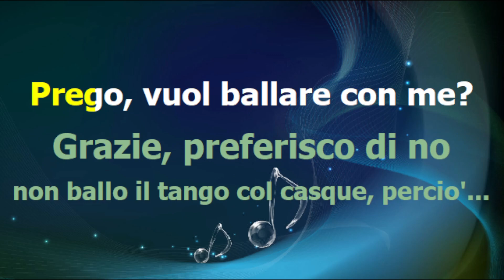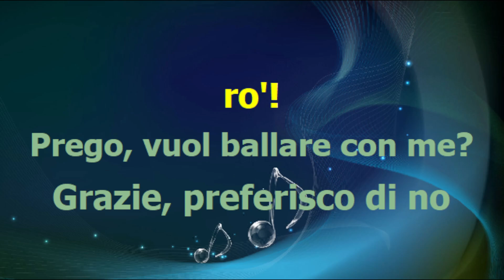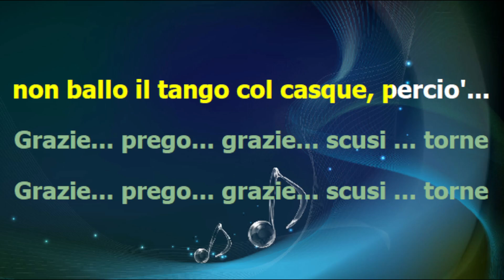Adriano Celentano - GRAZIE, PREGO, SCUSI - karaoke